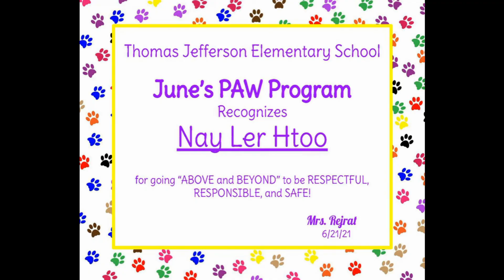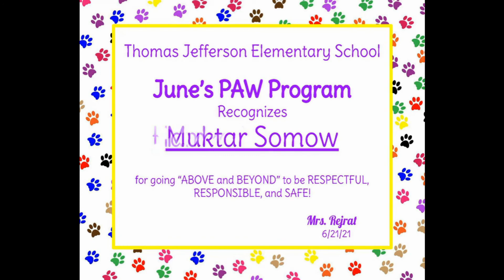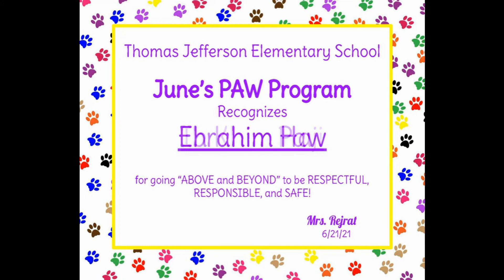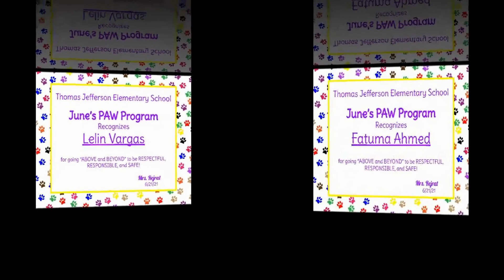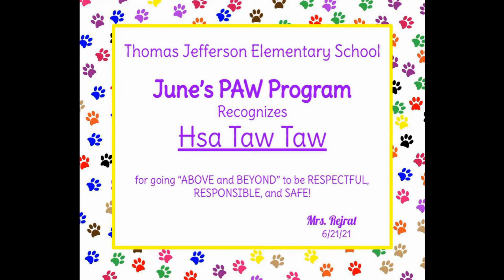Jefferson - PAW Awards June 2021